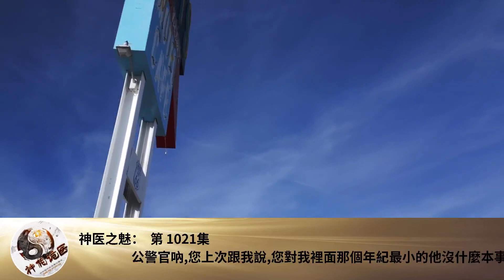神醫之魅： 第 1021集